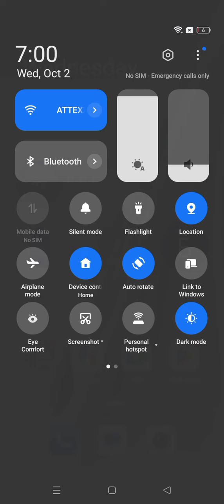October 2, 2024